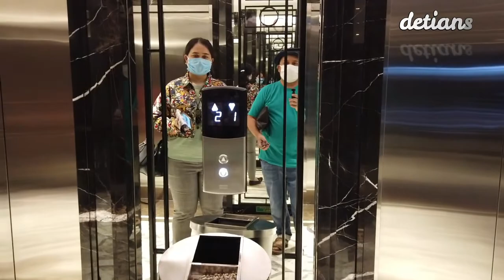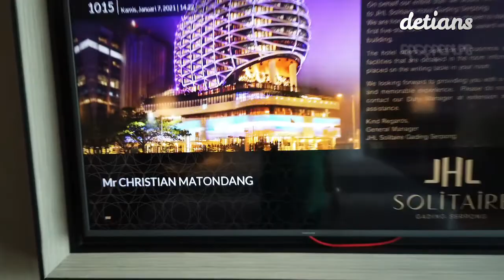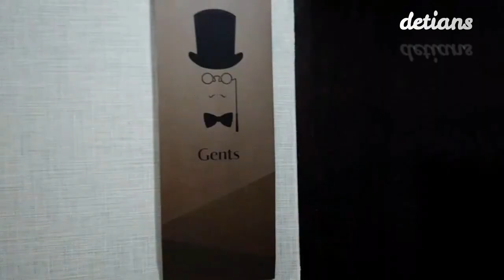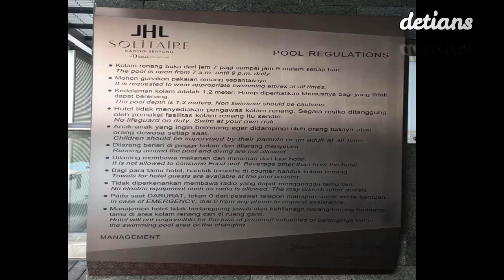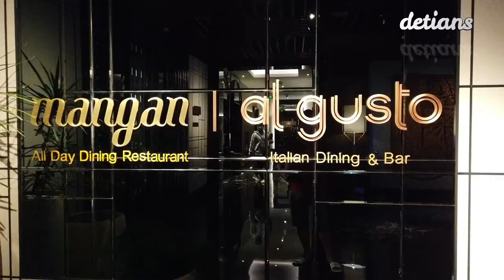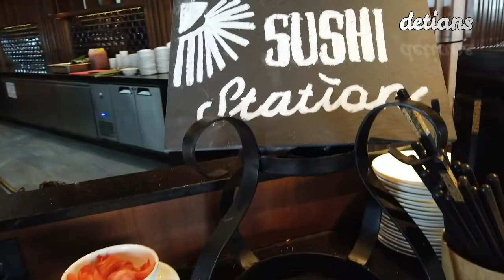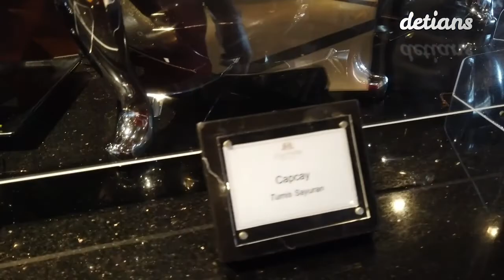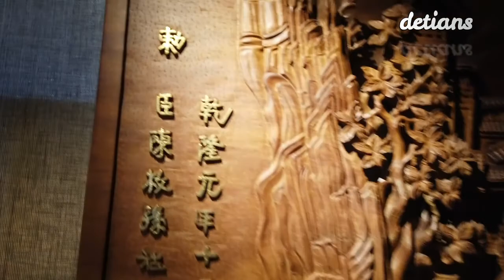JHL Solitaire Hotel II GADING SERPONG II NEW NORMAL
Hotel yang wajib anda coba serta banyak fasilitas yang di manjakan buat tamu hotel apa saja fasilitas itu simak terus chanel ini sampai habis makasih